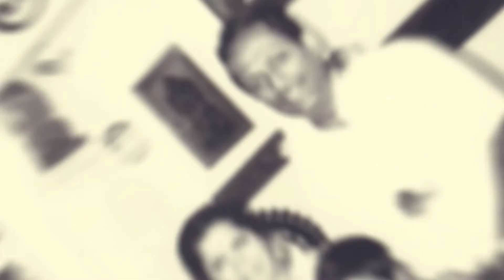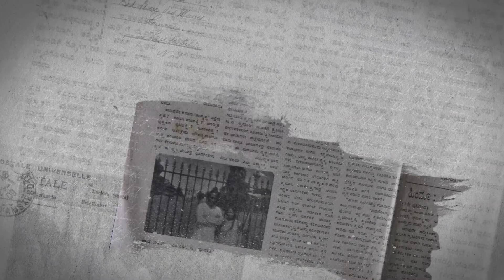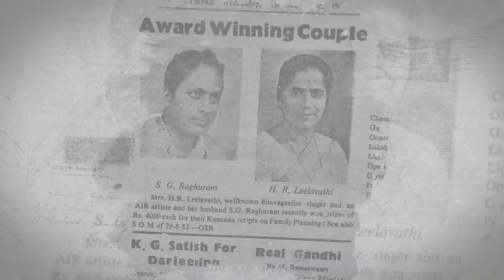ಹೊತ್ತಿ ಉರಿದ | ಕೆ ಎಸ ನಿಸಾರ್ ಅಹಮದ್ | ಪದ್ಮಚರಣ್ | ಎಚ್ ಆರ್ ಲೀಲಾವತಿ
ಕೆ ಎಸ ನಿಸಾರ್ ಅಹಮದ್ ಅವರ ರಚನೆ,  ಪದ್ಮಚರಣ್ ಅವರ ಸಂಗೀತ ಸಂಯೋಜನೆ  ಹಾಗು ಎಚ್ ಆರ್ ಲೀಲಾವತಿ ಅವರ ಗಾಯನ.

ತಪ್ಪದೆ ಈ ಇಂಪಾದ ಹಾಡನ್ನು ಕೇಳಿ ಸವಿಯಿರಿ!

ಸಾಹಿತ್ಯ..

||ಹೊತ್ತಿ ಉರಿದ ಹಿರಿಯಾಸೆ ನಂದಿತೊ ಹಣತೆ ಹಿಡಿದ ದೀನ
ಸಂಗವಿರದೆ ಕಂಗೆಡುತಲಿರುವೆ ನಡೆ ಹುಡುಕಿ ನಿಜದ ತಾಣ

ಸಂದ ಬಾಳಿನಾನಂದವೆಲ್ಲಿ ಆ ಅಂದ ಚೆಂದವೆಲ್ಲಿ
ಬಿರಿದೆ ಬಿರಿಯುತಿವೆ ಅಹೋರಾತ್ರಿಗಳ ಮೊಗ್ಗೆ ಗಂಧವೆಲ್ಲಿ

ಜೀವ ಜೀವ ಕಾತರಿಸುತಿಹವು ಒಳಗೊಳಗೆ ನೋವು ತಿಂದು
ಅರಮನೆಯನುಳಿದು ಸೆರೆಮನೆಯ ಮೆಚ್ಚಿ ನಡೆದವನ ಮಿಲನಕೆಂದು

ಜ್ಯೋತಿಯಾಗಿ ಪ್ರಜ್ವಲಿಸುತಿಹುದು ತಾನೊಂದನಾದಿಪ್ರೀತಿ
ಸಲಹಲೆಂದು ಮನುಕುಲವನೋನುತಿದೆ ಮರೆಯೆ ದೇವಜಾತಿ

ನಂಬಿಯೇಳು ಮೈದುಂಬಿ ಏಳು
ಆ ತುಂಬು ಬಾಳಿಗಾಗಿ
ಕೊನೆಗೊಮ್ಮೆ ಕರೆದು ಕಂಬನಿಯನೆರಡು ನಿನ್ನೆದೆಯ ಬೀಳಿಗಾಗಿ ||